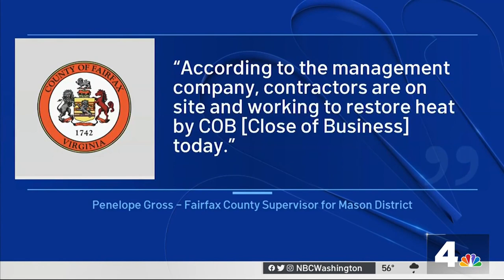Tenants Without Heat as Extreme Cold Approaches | NBC4 Washington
With dangerous cold on the way, residents in a Northern Virginia apartment complex say they have no heat. News4’s Mauricio Casillas reports.